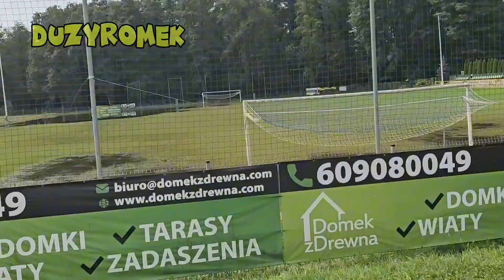Rzeka wylała! Powódź i zalane domy na spalonej